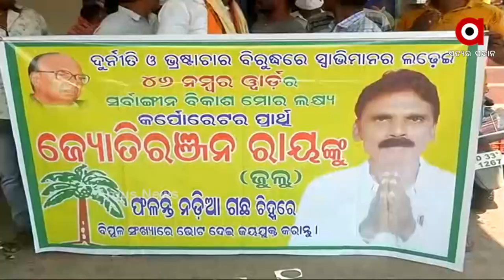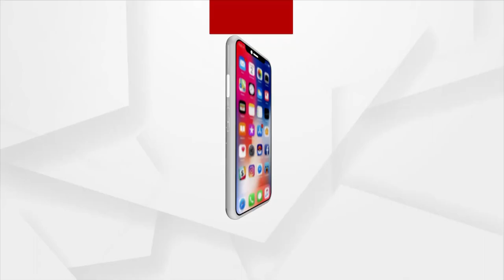ଜନତା ବାଛିବେ ନିଜ ଅଞ୍ଚଳ ର ଜନ ପ୍ରତିନିଧି ବା କର୍ପୋରେଟର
କଟକ ମହାନଗର ନିଗମ ନିର୍ବାଚନ ପାଇଁ ସାହି ଗଳିରେ ଛାଇଯାଇଛି ମାଳ ମାଳ ହୋଡିଙ୍ଗ,ବ୍ୟାନର । ଦିର୍ଘ ୮ ବର୍ଷ ପରେ କଟକରେ ହେବାକୁ ଯାଉଛି ମହାନଗର ନିଗମ ନିର୍ବାଚନ।ତେଣୁ ଭୋଟର ଏବଂ ପାର୍ଥି ଙ୍କ ମଧ୍ୟରେ ଉତ୍ସହ ଦେଖିବା କୁ ମିଳୁଛି। ଜନତା ବାଛିବେ ନିଜ ଅଞ୍ଚଳ ର ଜନ ପ୍ରତିନିଧି ବା କର୍ପୋରେଟର।